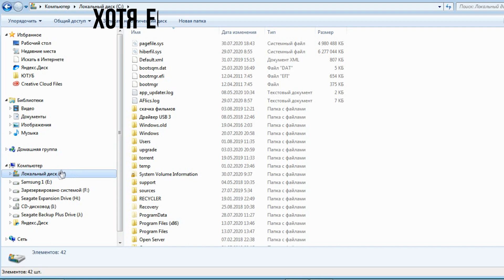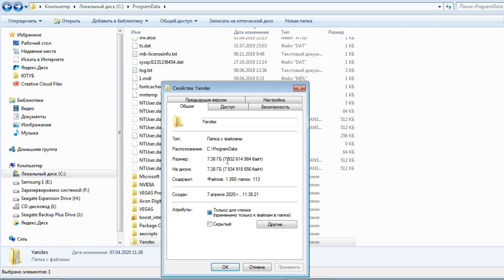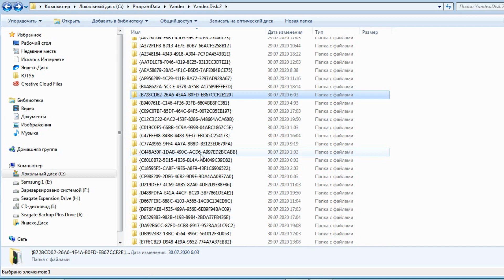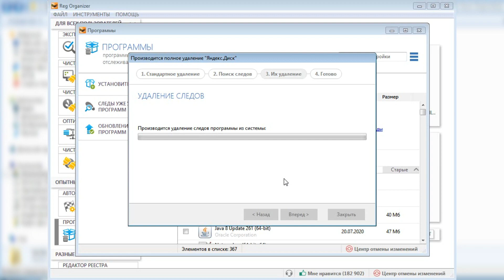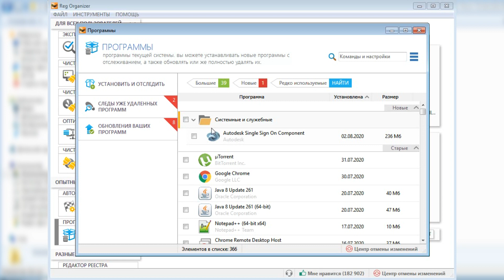Стало пропадать место на диске С (200 Гб) ? Долбанный Яндекс !Решение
Стало стремительно пропадать место на диске С?Смотри решение проблемы в этом видео!Стал замечать,что исчезает место на диске С.И не просто исчезает,а пропадает так быстро,что за несколько недель ушло куда-то 200 Ггб.После осмотра папок обнаружил в чем проблема и куда девается место на диске.Это Яндекс решил таким способом продвигать свой новый сервис Яндекс Телемост.Куда пропадает место на жестком диске с Windows 7 и как решить проблему с исчезновением памяти смотри в видео !

🎴 Digy Zem - Канал для дизайнеров и для тех,кто хочет поднять свои видео,ролики и фильмы на профессиональный уровень.Уроки и туториалы Cinema 4D,Adobe After Effects,Adobe Premiere Pro,Adobe Photoshop и в других похожих программах.
На канале размещены видеоуроки по созданию анимации,анимации текста,анимация объектов,зD моделирование  и многое другое,что можно создать в этих программах.Много полезной информации для начинающих дизайнеров и просто людей,которым нравится создавать красивые проекты в моушн дизайне.